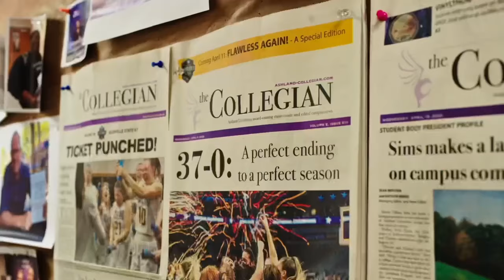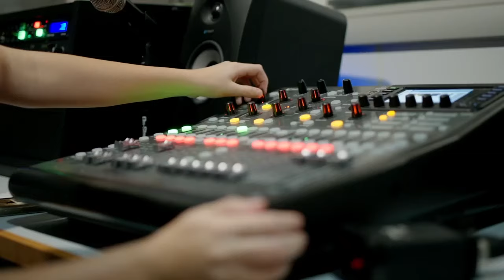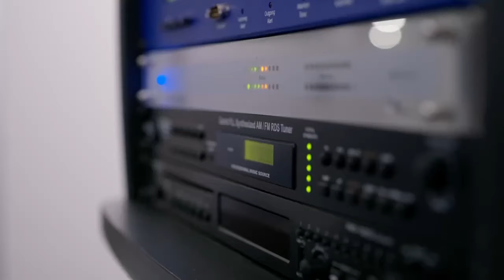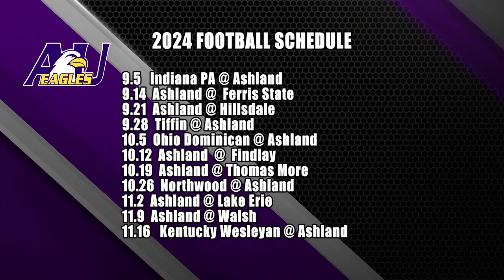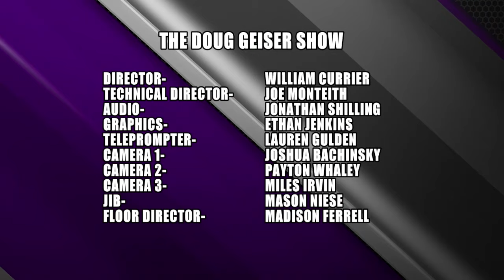The Doug Geiser Show | Episode 13 | Ashland University Football Signing Day 2024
Welcome to Episode thirteen of The Doug Geiser Show right here on the Ashland University Journalism and Digital Media Department's television station, AUTV. On this episode, Cade Cracas, Doug Geiser and guests discuss Ashland Football's signing day.